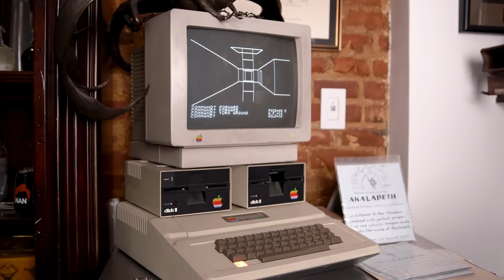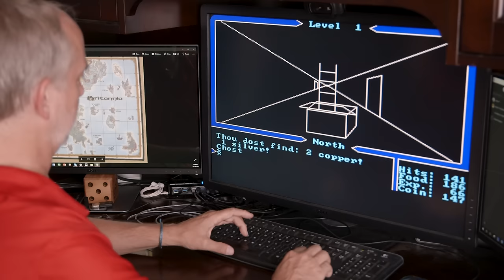How Gamers Killed Ultima Online's Virtual Ecology | War Stories | Ars Technica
When creating Ultima Online, Richard Garriott had grand dreams. Richard and Starr Long planned on implementing a virtual ecology into their massively multiplayer online role-playing game. It was an ambitious system, one that would have cows that graze and predators that eat herbivores. However, once the game went live a small problem had arisen...